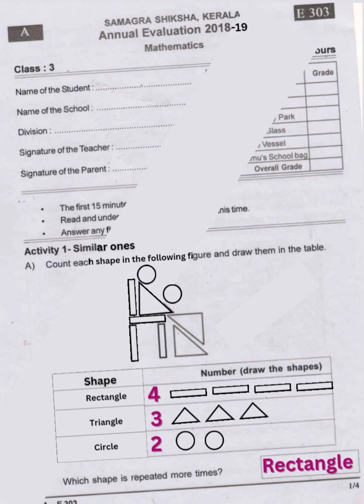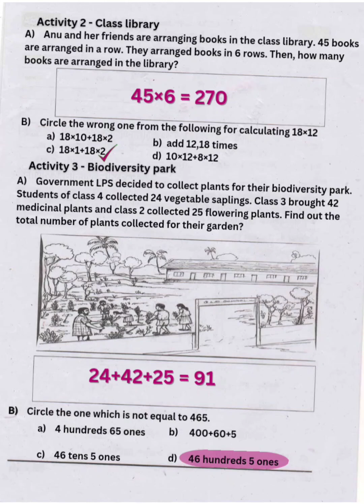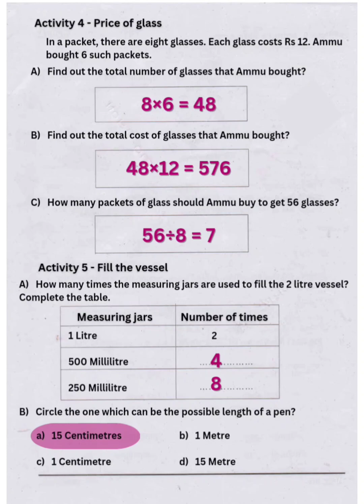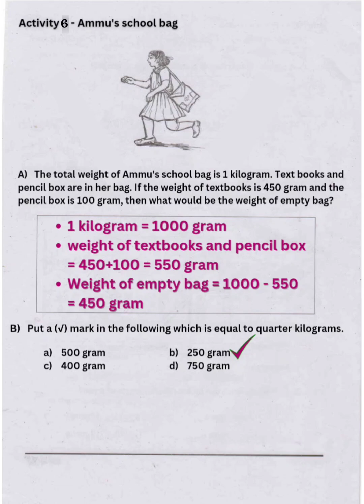STD-3/ MATHS/ ANNUAL EXAMINATION/ Previous Question Paper Discussion#kerala#maths#scert#annualexam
Hey dear friends, here is a detailed discussion about annual examination Previous Question Paper for class 3 students in subject MATHS.

STD 3 E V S ANNUAL EXAMINATION PREVIOUS QUESTION PAPER DISCUSSION 👆

STD 3 ARABIC ANNUAL EXAMINATION PREVIOUS QUESTION PAPER DISCUSSION 👆

3 E V S ANNUAL EXAMINATION PREVIOUS QUESTION PAPER DISCUSSION 👆

STD 3 MATHS ANNUAL EXAMINATION PREVIOUS QUESTION PAPER DISCUSSION 👆

STD 3 MALAYALAM ANNUAL EXAMINATION PREVIOUS QUESTION PAPER DISCUSSION 👆

Search including,
std 3 maths addition by carrying over word problems,
3 std maths book term 2 tamil medium,
class 3 maths bengali medium,
first bell std 3 maths,
ideal book std 3 maths,
first bell 2.0 std 3 maths class 45,
2 std 3 term maths book,
3 std 3 term maths book,
std 3 maths subtraction by borrowing,
1 std 3 term maths book,
std 10 maths question bank 3 solution,
4 std 3 term maths book lesson 1,
ch 11 std 3 maths,
christmas exam std 3 maths,
chapter 3 std 3 maths,
std 3 maths division,
std 3 maths dakhla,
std 3 maths dhar ane khuna,
class 3 maths division word problems,
class 3 maths division malayalam,
class 3 maths demo teaching,
grade 3 maths dp education,
class 3 maths data handling,
grade 3 maths division,
class 3 maths division worksheet,
daily kerala syllabus std 3 maths,
diwali gruhkarya std 3 maths,
std 8 maths ch 7 swadhyay 7.2 dakhlo 3,
std 8 maths ch 3 swadhyay 3.3 dakhlo 2,
std 8 maths ch 7 swadhyay 7.1 dakhlo 3,
std 8 maths ch 9 swadhyay 9.1 dakhlo 3,
std 8 maths ch 9 swadhyay 9.4 dakhlo 3,
std 8 maths ch 3 swadhyay 3.3 dakhlo 5,
std 8 maths ch 9 swadhyay 9.3 dakhlo 3,
english medium std 3 maths,
gujarat e class std 3 maths,
seas exam std 3 maths,
onam exam std 3 maths,
6th std maths term 3 exercise 1.1,
std 3 maths first term question paper,
std 3 maths fractions,
std 3 maths first term exam,
class 3 maths fraction